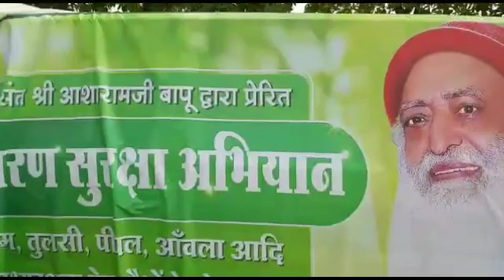युवा सेवा संघ रायपुर द्वारा 101 पेड़ वितरण किया गया रायपुर सिटी में।